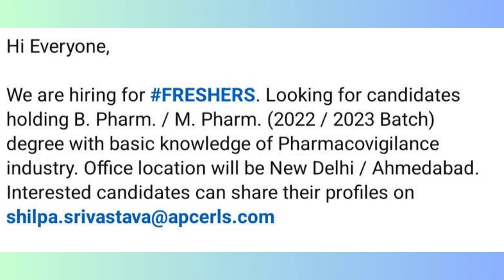Freshers Bpharm, Mpharm Openings for Pharmacovigilance Associate At APCER Life sciences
Freshers Bpharm, Mpharm Openings for Pharmacovigilanceassociate At APCERLifesciences

Please follow and share pharma WhatsApp channel your friends and families and colleagues 🙏 🙏 🙏